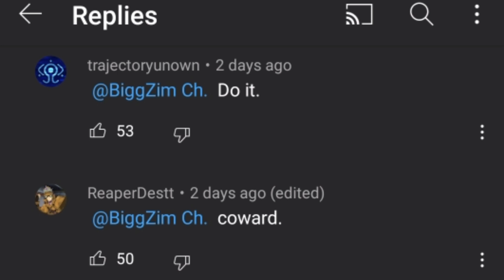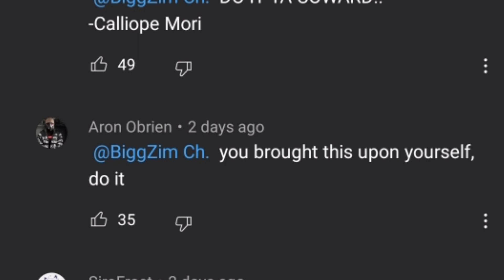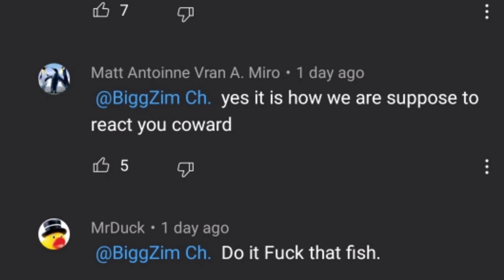BiggZim, You Played Yourself.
Pretty much just played yourself [Wheeze]

•Song used•
} Jack Stauber - Buttercup